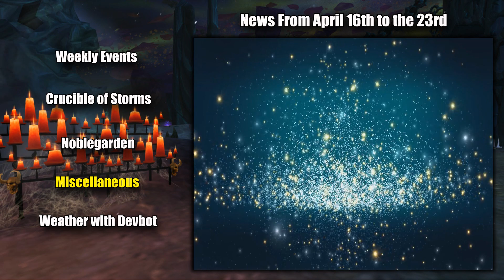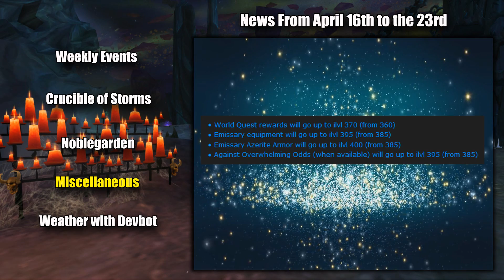Bite Sized WoW News - Noblegarden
-Weekly Events
-Crucible of Storms
-Noblegarden
-Miscellaneous
-Weather